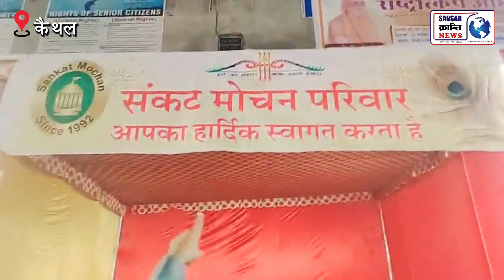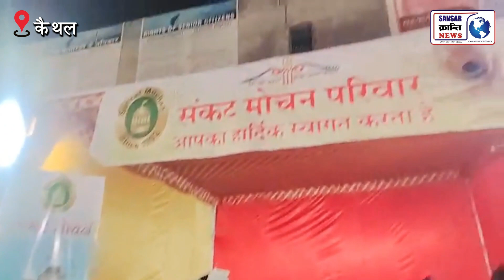5 हजार रूपए उधारे लेकर यह आदमी देखिए कैसे बना करोड़पति !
5 हजार रूपए उधारे लेकर यह आदमी देखिए कैसे बना करोड़पति !